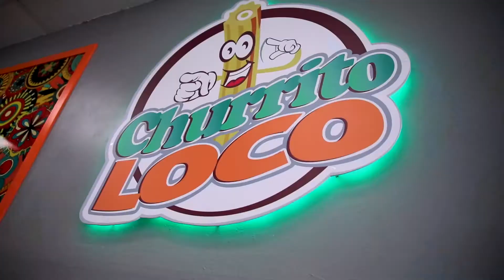Churrito Loco Franchise Offering Video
Churrito Loco has hired the services of Franchise Creator to transform their operation into a franchise system.